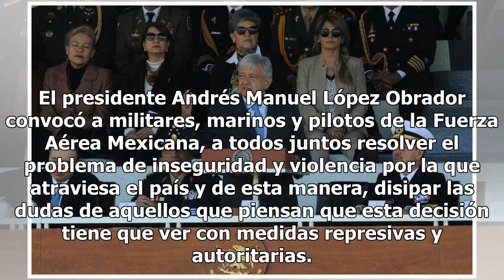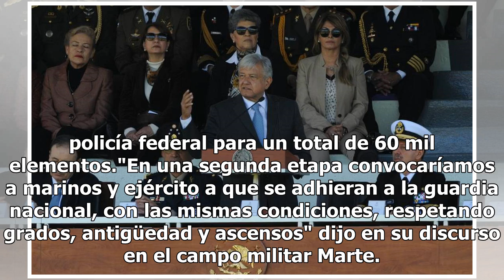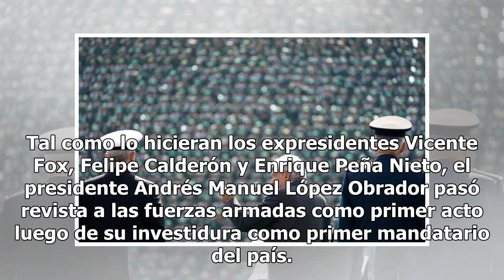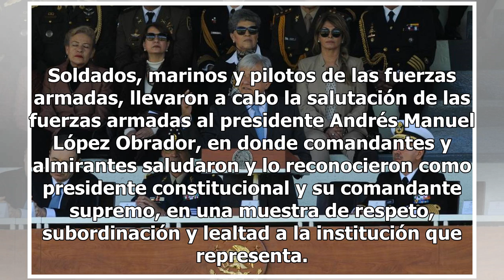AMLO llama a Fuerzas Armadas a resolver juntos problemas de inseguridad y violencia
El presidente Andrés Manuel López Obrador convocó a militares, marinos y pilotos de la Fuerza Aérea Mexicana, a todos juntos resolver el problema de inseguridad y violencia por la que atraviesa el país y de esta manera, disipar las dudas de aquellos que piensan que esta decisión tiene que ver con me...